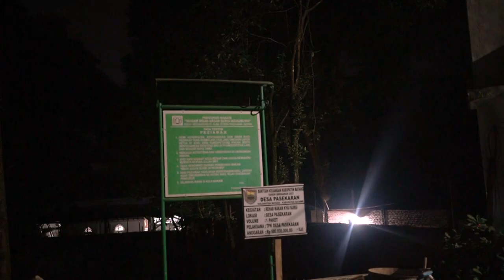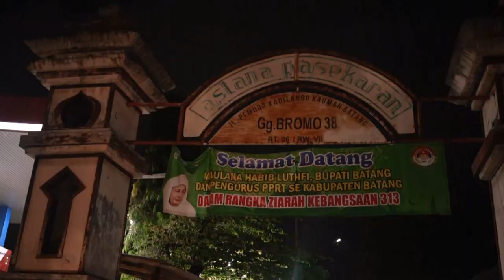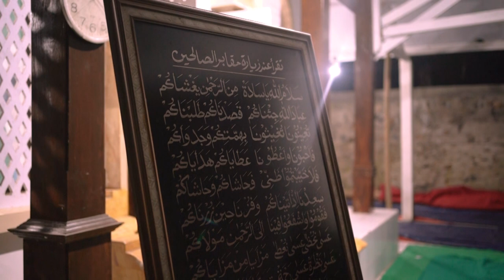VLOG JSN -ZIARAH MAKAM KYAI HASAN SURGI JATIKUSUMO (ULAMA SEKALIGUS PAHLAWAN PEJUANG PERANG JAWA) -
Sejarah menarik nih tentang Kabupaten Batang Kyai Hasan Surgi Jatikusumo, Mata Rahasia Pangeran Diponegoro artikel ini saya ambil dari grup facebook Pigura Warga Batang oleh Coky Itoe ChokyDun Artikel Sejarah tentang Kabupaten Batang

Ketika tanah Jawa masih di bawah kendali pemerintah kolonial Hindia Belanda, Sejarah mencatat pernah terjadi pembrontakan pribumi, sebuah gerakan perlawanan besar dan menyeluruh. Pertempuran yang berdurasi setengah dekade antara tahun 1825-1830 ini dikenal dengan sebutan perang jawa,Perang yang oleh orang Eropa disebut Great War (Perang besar) Adalah Raden Mas Ontowiryo yang bergelar Pangeran Diponegoro sebagai aktor Intelektualnya, tokoh sentral yang sangat berhasil menyulitkan Belanda, Putra sulung Hamengkubuwono III dari seorang selir bernama R.A Mangkarwati dari Kasultanan Jogjakarta yang mengambil pilihan berani meninggalkan kemewahan, kenikmatan duniawi yang ditawarkan keraton dan lebih memilih hidup bersatu dengan rakyat.

Pangeran Diponegoro lebih menyukai kehidupan berbau Agama, oleh pengikutnya tidak hanya dianggap sebagai komandan perang tapi juga sekaligus pemimpin spiritual sehingga dalam usahanya menghentikan praktek keji pemerintahan Hindia Belanda dan mengusirnya dari tanah jawa banyak dibantu oleh kalangan santri.

Salah satunya ialah Kyai Hasan Surgi Jatikusumo putra ke 3 dari 10 bersaudara Raden Syamsuri yang masih kerabat Keraton Jogjakarta,Oleh Pangeran Diponegoro ditempatkan sebagai telik sandi di wilayah Batang suatu daerah terpencil di kawasan pantai utara Jawa tengah.

Sebagai telik sandi Kyai Hasan Surgi Jatikusumo memiliki tugas pokok dan fungsi mencari serta menyampaikan informasi yang diperlukan untuk menyusun strategi perang, meski wilayah Batang cenderung kondusif jarang ada insiden peperangan, peran Kyai Hasan Surgi Jatikusumo sangat dibutuhkan guna mengetahui kondisi kekuatan musuh, jarak tempuh dan waktu,situasi medan, maupun curah hujan di sekitar wilayah Batang seperti di Pekalongan dan Pemalang yang menjadi prioritas Belanda sebagai medan pertempuran.karena strategi gerilya Pangeran Diponegoro akan efektif dibangun atas dasar penguasaan informasi dari para mata-matanya yang tersebar di seluruh jawa tak terkecuali Kyai Hasan Surgi Jatikusumo.

Dalam melancarkan aksi spionasenya Kyai Hasan Surgi Jatikusumo dibantu oleh duet pendekar latih tanding Wiro Seblu dan Wiro Kucir yang merupakan Panglima Prajurit penatus atau komandan yang membawahi seratus pasukan, mereka bertanggung jawab atas kelancaran tugas intelijen, memelihara stabilitas keamanan seperti mengatasi teror begal di Alas Roban yang sintru dan meresahkan.

Selain memata-matai Belanda Kyai Hasan Surgi Jatikusumo juga memantau pergerakan sekelompok santri yang memiliki simpati mendalam terhadap perjuangan Pangeran Diponegoro, mereka terhimpun dalam wadah perlawanan Laskar Tholabudin yang bermarkas di desa Masin Warungasem.Meski memiliki spesialisasi berbeda antara Kyai Surgi dan Laskar Tholabudin sama-sama berjuang di bawah instruksi Pangeran Diponegoro selama kurang lebih 5 tahun lamanya sebelum akhirnya melemah dan tercerai berai akibat terjebaknya Pangeran Diponegoro oleh aksi curang Belanda.

Perang Jawa berakhir dengan kekalahan pihak tentara Pribumi.Kyai Hasan Surgi Jatikusumo yang belum sirna rasa kecewanya tidak kembali ke kampung Halaman, tetapi lebih memilih menetap untuk berkhalwat, mengasingkan diri di tempat yang sunyi untuk bertafakur, beribadah, dan menenangkan diri.

Kyai Haasan Surgi Jatikusumo menempati sebuah tempat sejuk, tanah pardikan atau tanah bebas pajak yang terletak di tepi kali Kramat sebuah sungai yang airnya tak pernah kering sepanjang musim..atau tepatnya di dukuh Kedungdowo desa Pasekaran Batang, hingga sampai ketika jiwanya sudah tenang dan mantap, bersama sahabat sehatinya Kyai Asnawi mendirikan sebuah padepokan sembari untuk dakwah islam membumikan ajaran langit melalui pendekatan budaya hingga akhir hayatnya, meski tugas dan tujuan utamanya bukan untuk berdakwah.

Sekretariat Yayasan Jati Sumo Negoro : JL. Dr. Wahidin Gg. 7 Kelurahan Noyontaan Kota Pekalongan